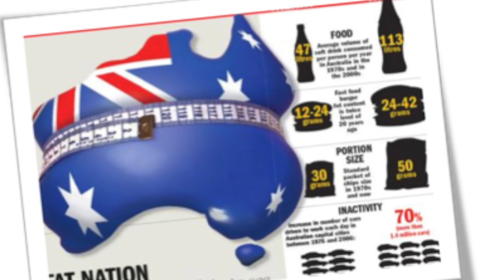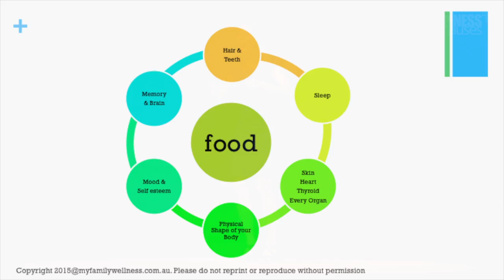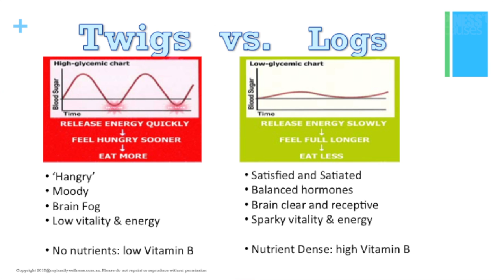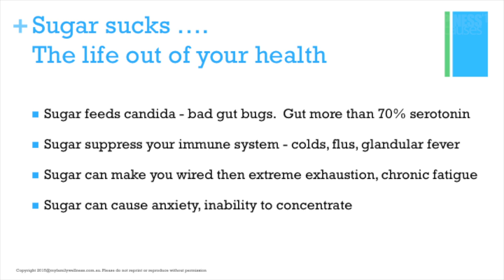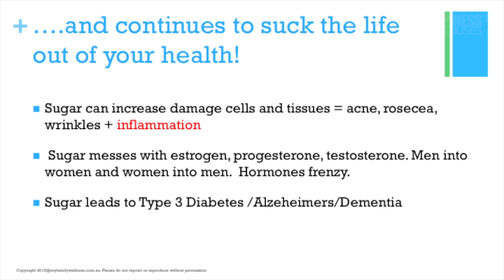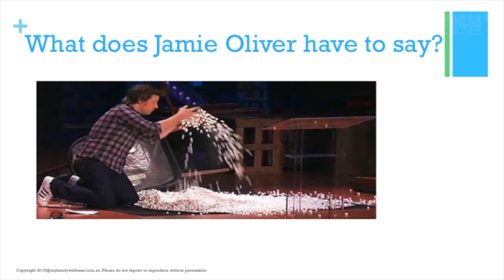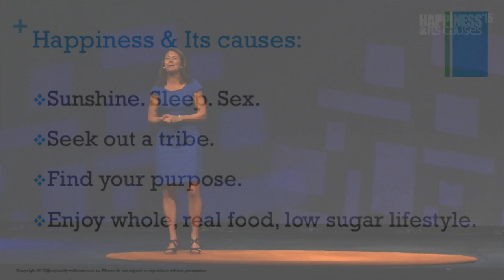Eat your way to happiness with Michele Chevalley Hedge at Happiness & Its Causes 2015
LEARN TOOLS & TECHNIQUES FOR A HAPPIER LIFE
24 – 25 June 2019, International Convention Centre, Sydney

Don't miss the world's largest conference on happiness and wellbeing! Energy, vitality and serotonin - it’s all in your food! A healthy view on nutrition is essential for our mental stability, emotional resilience and physical health.
We don’t need an extreme view - just a healthy one!

Michele Chevally Hedge, accredited nutritionist, author and founder of My Family Wellness